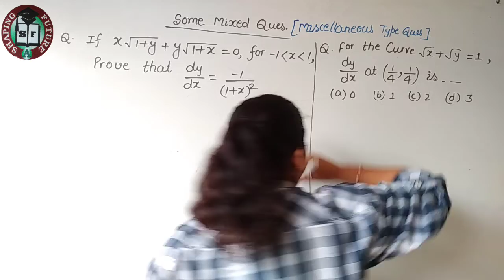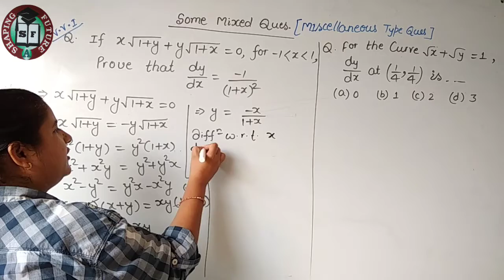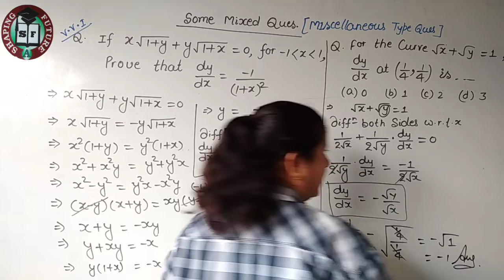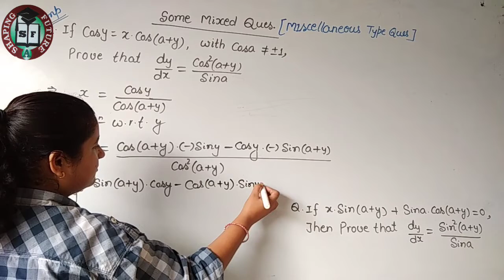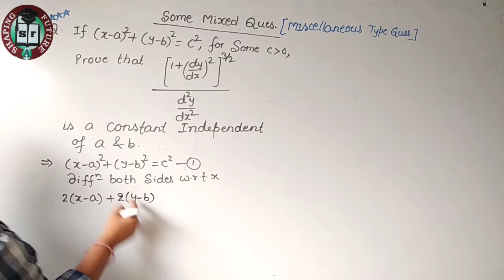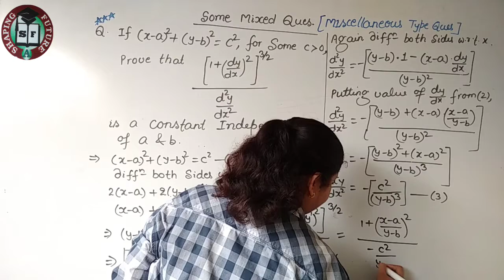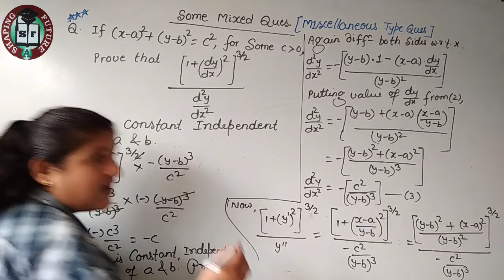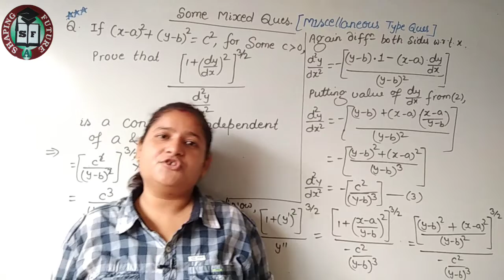📍L-12, Differentiation of Miscellaneous & Important Ques | Class 12 || Er. Akriti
Easy to understand the concepts of Differentiation

Challenge urself to master calculas .I m always available to clear all ur individual doubts on What's app group or SHAPING FUTURE App.

Be expert in Calculas of Class 12th Mathematics Classroom Lecture By Akriti Mam

Tricky Approach & easy explanation,